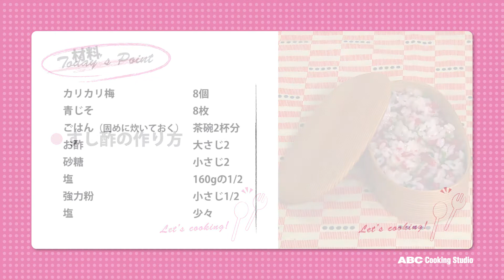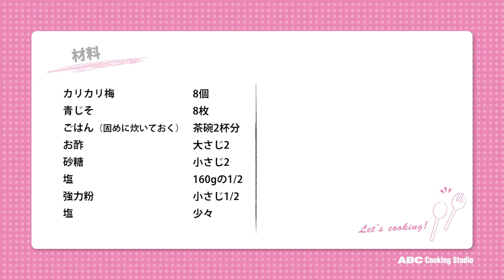カリカリ梅ずし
3月12日のレシピは「カリカリ梅ずし」です。
クエン酸で、疲れ知らずの体に！！